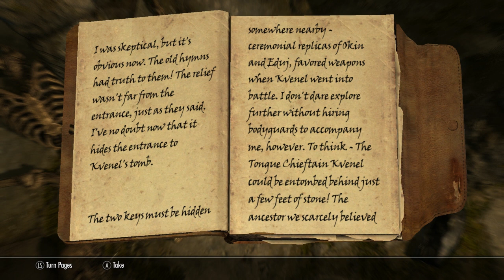Skyrim Ep.48 - Wedding Bells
Who the FUCK is singing.